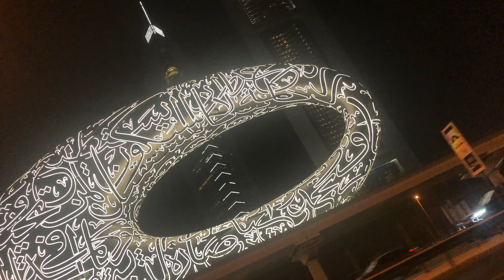Oct 2021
Another Video by LIVECAREINSPIRE.

Big LOVE..